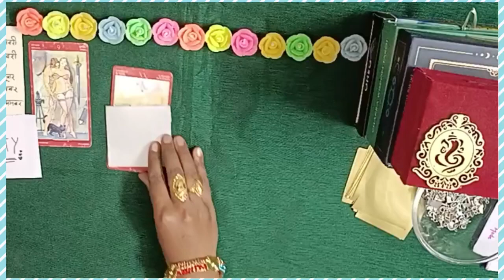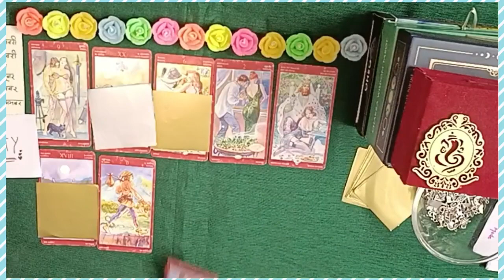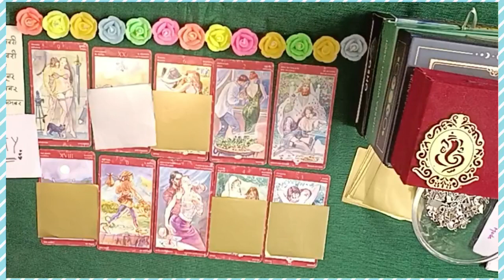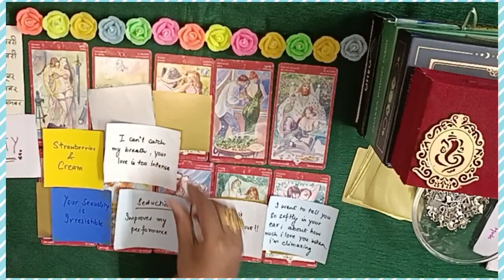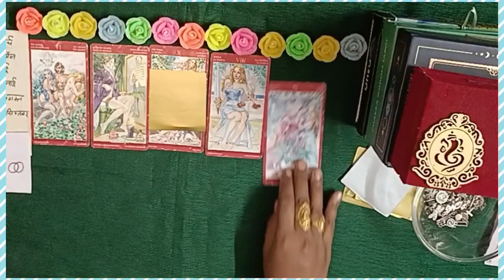❤️ Your INTIMATE RELATIONSHIP with spouse ❤️ MOMENTS🤩JUICYMESSAGES 🔮 PICKACARD#tarot#pickacard#love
❤️‍🔥 TIMESTAMPS ❤️‍🔥
00:00 intro
00:36 pile1(Jan,feb,june,oct,nov,dec)
09:58 pile 2(march,april,may,july,aug,sept)